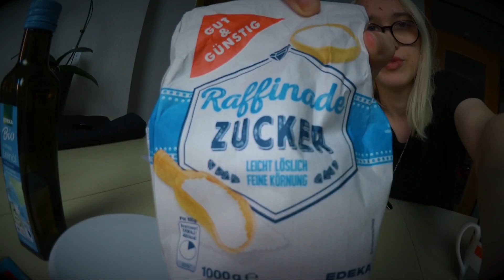CRUNCHY TRIES TASSENCOOKIE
»»Allgemeines

►【ツ】→Wenn es dir gefallen hat!←【ツ】◄